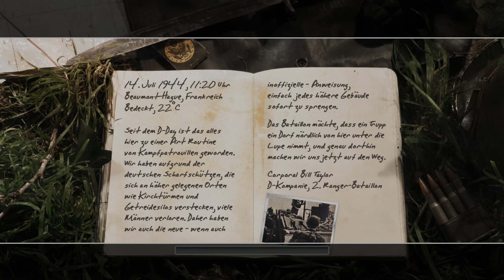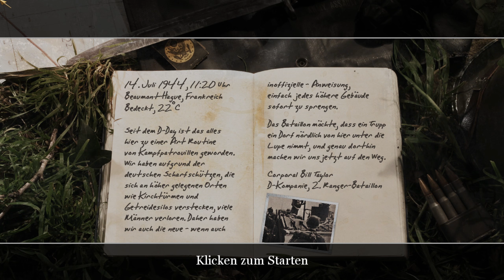#13 ● Diese Hausbesetzer müssen raus ● Call of Duty 2 [BLIND] [UNCUT]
Kommentiertes Gameplay zum Spiel "Call of Duty 2" von 2005. Das Spiel wurde von Infinity Ward entwickelt. Publisher: Activision. Ich wünsche euch viel Spaß mit dem Let's Play.

Call of Duty 2 könnt ihr euch kaufen (Steam) oder (Amazon).

Die Handlung von Call of Duty 2:
Der Spieler schlüpft in die Rolle von vier Soldaten aus drei Ländern in einer Gruppe gegen die Deutschen in den Kriegsjahren 1941 bis 1945. Als junger russischer Gefreiter Vasili Ivanovich Koslov beginnt mit einer Grundausbildung in Moskau. Im ersten Gefecht erobert der Spieler im Häuserkampf Stalingrad zurück. Mit dem britischen Sergeant John Davis geht es anschließend auf den afrikanischen Kontinent nach El-Alamein und Libyen in eine Panzerschlacht der 7. Panzerdivision, nach Tunesien und zurück ins französische Caen. Zwischendurch wird vom Spieler als britischer Panzerkommandant David Welsh in zwei Missionen die Steuerung eines Crusader-Panzers gegen die Afrikakorps in der libyschen Wüste nahe Tripolis übernommen. Das Ende bestreitet man mit dem Amerikaner Corporal Bill Taylor des 2. US-Rangerbataillon zum D-Day an den Klippen von Pointe du Hoc. Anschließend schlägt man sich bis Bergsteiner Burgberg durch, um den Westwall anzugreifen und überquert den Rhein.